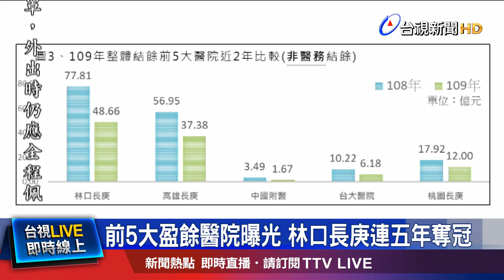疫情衝擊! 醫院美食街等非醫務結餘減少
本土疫情爆發，對醫療院所 營收的影響有多少?  健保署公布109年，227家醫療院所的財報資料，前5大盈餘的醫院，長庚體系 就佔了3家，第一名林口長庚，更是連續五年奪冠，但受到疫情影響，美食街等"非醫務結餘"，明顯減少。至於虧損最多的醫院，則是嘉義長庚，共虧損了 10.33億元。